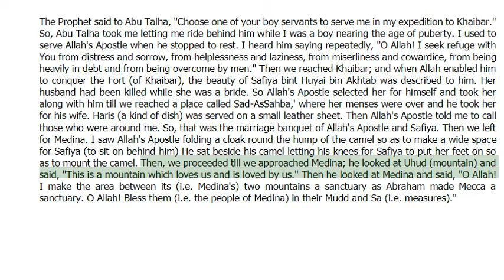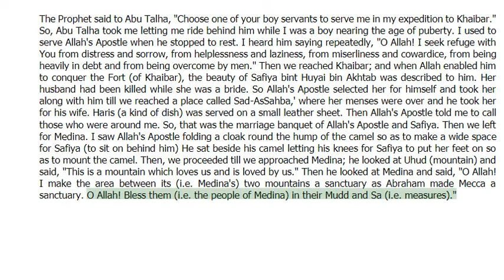Debt - in Fighting for the Cause of Allah (Jihaad) -Bukhari Hadith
Debt - in Fighting for the Cause of Allah (Jihaad) -Bukhari HadithFirstly: The fuqaha’ define dayn (debt) as an obligation to be fulfilled, as it says in al-Mawsoo’ah al-Fiqhiyyah (21/102). The linguistic meaning of the word dayn (debt) in Arabic has to do with submission and humiliation.

Debt -Bukhari Hadith
The connection between the shar’i meaning and the linguistic meaning is clear. The debtor is a prisoner,
as the Prophet (peace and blessings of Allaah be upon him) said: “Your companion is being detained by his debt.” Narrated by Abu Dawood, 3341; classed as hasan by al-Albaani in Saheeh Abi Dawood.

Debt -Bukhari Hadith
Secondly:  Islam takes the matter of debt very seriously and warns against it and urges the Muslim to avoid it as much as possible.
It was narrated from ‘Aa’ishah (may Allaah be pleased with her) that the Prophet (peace and blessings of Allaah be upon him) used to say in his prayer:

Debt -Bukhari Hadith
“Allaahumma inni a’oodhi bika min al-ma’tham wa’l-maghram (O Allaah, I seek refuge with You from sin and heavy debt).” Someone said to him:
“How often you seek refuge from heavy debt!” He said: “When a man gets into debt, he speak and tells lies, and he makes a promise and breaks it.” Narrated by al-Bukhaari (832) and Muslim (589).

Debt -Bukhari Hadith
Al-Nasaa’i (4605) narrated that Muhammad ibn Jahsh (may Allaah be pleased with him) said:
We were sitting with the Messenger of Allaah (peace and blessings of Allaah be upon him) when he raised his head towards the sky, then he put his palm on his forehead and said: “Subhaan-Allaah!

Debt -Bukhari Hadith
What a strict issue has been revealed to me!” We remained silent and were afraid. The following morning I asked him, “O Messenger of Allaah, what is this strict issue that has been revealed?”

Debt -Bukhari Hadith
He said, “By the One in Whose hand is my soul, if a man were killed in battle for the sake of Allaah, then brought back to life, then killed and brought back to life again, then killed,
and he owed a debt, he would not enter Paradise until his debt was paid off.” Classed as hasan by al-Albaani in Saheeh al-Nasaa’i, 4367.

Debt -Bukhari Hadith
The Prophet (peace and blessings of Allaah be upon him) refrained from offering the funeral prayer for one who had died owing two dinars, until Abu Qataadah
(may Allaah be pleased with him) promised to pay it off for him. When he saw him the following day and said, I have paid it off, the Prophet (peace and blessings of Allaah be upon him) said:
“Now his skin has become cool for him.” Musnad Ahmad (3/629); classed as hasan by al-Nawawi in al-Khalaasah (2/931) and by Ibn Muflih in al-Adaab al-Shar’iyyah (1/104).

Debt -Bukhari Hadith
Al-Haafiz Ibn Hajar (may Allaah have mercy on him) said in Fath al-Baari (4/547):
This hadeeth indicates how difficult the issue of debt is, and that it should not be undertaken except in cases of necessity. End quote.

Debt -Bukhari Hadith
It was narrated from Thawbaan (may Allaah be pleased with him) that the Messenger of Allaah (peace and blessings of Allaah be upon him) said:
“Whoever dies free from three things – arrogance, cheating and debt – will enter Paradise.”

Debt -Bukhari Hadith
Narrated by al-Tirmidhi (1572); classed as saheeh by al-Albaani in Saheeh al-Tirmidhi.
debt in quran, forgiving debt in islam, can debt be forgiven in islam, surah for removal of debt, hadith on giving loan, hadith on forgiving debt, how to overcome debt in islam, lending money to friends in islam, Bukhari Hadith, Muhammad, Hadith,